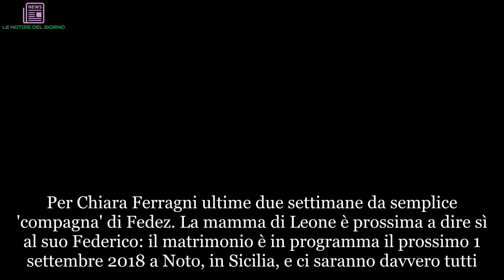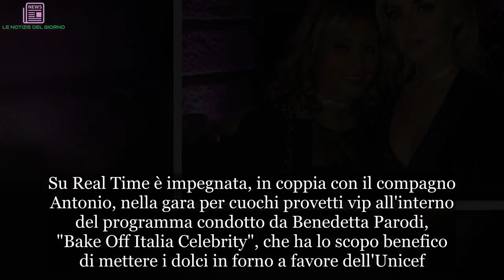“È fatta”. Marina Di Guardo, ecco chi è la mamma di Chiara Ferragni | LE NOTIZIE DEL GIORNO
Per Chiara Ferragni ultime due settimane da semplice 'compagna' di Fedez. La mamma di Leone è prossima a dire sì al suo Federico: il matrimonio è in programma il prossimo 1 settembre 2018 a Noto, in Sicilia, e ci saranno davvero tutti. O almeno, quasi. Perché il grande assente all'evento sarà Fabio Rovazzi, lo ha confermato lui stesso nei giorni scorsi in una lunga intervista dove si è detto 'deluso' e 'sofferente' per la rottura dei rapporti con Fedez e Chiara. Intanto, la mamma Chiaretta è al centro delle polemiche:  le discussioni social riguardano il look della Ferragni, accusata di vestirsi in maniera troppo sexy per essere una mamma. Come si intuisce, la pietra dello scandalo sono ancora una volta delle foto pubblicate su Instagram ma, per ora, la futura signora Fedez sta lasciando correre senza rispondere alle accuse e non cadere in tentazione. Le folle, insomma, vorrebbero una Ferragni agghindata in maniera più dolce e materna, è proprio il caso di dirlo. Lei e il futuro marito però non hanno trasceso e, anzi, si sono messi a rispondere educatamente a diverse critiche, spiegando anche che non solo lui accoglie di buon grado le scelte di look di Chiara ma apprezza anche il suo stile...
Ma Chiara avrà avuto una brava insegnante in casa quindi il ruolo di mamma saprà sicuramente svolgerlo. Parliamo di Marina Di Guardo, scrittrice e diventata nota per essere proprio la signora che ha messo al mondo la fashion-blogger più importante del mondo. Marina, 55 anni e scrittrice di professione, ha pubblicato numerosi thriller. L’ultimo romanzo si intitola 'Com’è giusto che sia' e racconta la storia di una serial killer donna alle prese con uomini violenti e brutali. Una storia che riprende in qualche modo lo scandalo Weinstein e le accuse di molestie arrivate dalle donne di tutto il mondo, famose e non.
A sentire Marina - in una recente intervista al Corriere della Sera - Chiara è diventata una donna forte anche grazie alla mamma: "Quando sono nata, primogenita, mio padre avrebbe voluto un maschio e questa cosa me l’ha sempre fatta pesare, mettendomi dietro agli altri, i miei fratelli. Per lui ero invisibile e di questo ho sofferto moltissimo (…). Ragion per cui ho sempre cercato di far sentire le mie figlie [Marina ha tre figlie n.d.r] importanti, capaci, con autostima". Adesso Di Guardo è CEO e presidente della "Tbs crew", impero virtuale fondato con il suo ex fidanzato Riccardo Pozzoli. Bionda e bellissima, sul web Marina sfoggia outfit adatti ad una signora della sua età e con classe fa invidia alle giovanissime influencer del fashion che no, non hanno tutti i suoi seguaci. Su Real Time è impegnata, in coppia con il compagno Antonio, nella gara per cuochi provetti vip all'interno del programma condotto da Benedetta Parodi, "Bake Off Italia Celebrity", che ha lo scopo benefico di mettere i dolci in forno a favore dell'Unicef. Mentre è tutto pronto per avviare  un nuovo progetto lavorativo...
Mara Venier è pronta ad accogliere nel suo salotto pro

Im